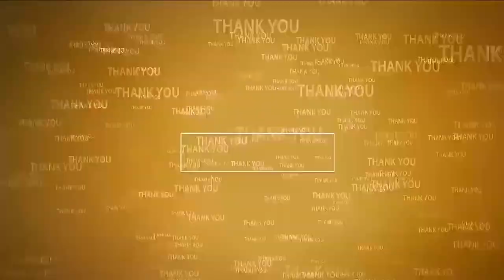ఆడుదాం ఆంధ్ర ఎవ‌రికి కావాలి...?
- జాబ్ క్యాలెండ‌ర్ విడుద‌ల చేసి యువ‌త‌ను, నిరుద్యోగుల్ని ఆదుకోండి
లేక‌పోతే ఉద్య‌మ‌మే
- బీజేవైఎం రాష్ట్ర అధికార ప్రతినిధి గిద్దలూరు మనోజ్ కుమార్ హెచ్చ‌రిక‌